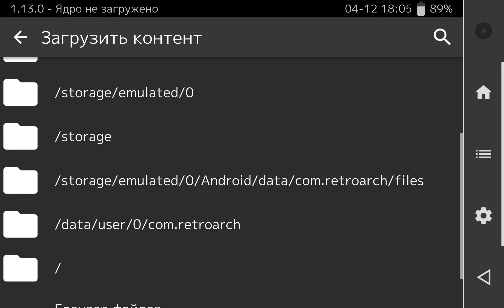Ike Ike hockey. Hight screen. Expert/Zone. Vs Usa. Vs 9-th teams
Emulator Retro Arch.